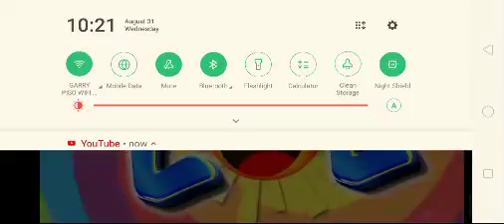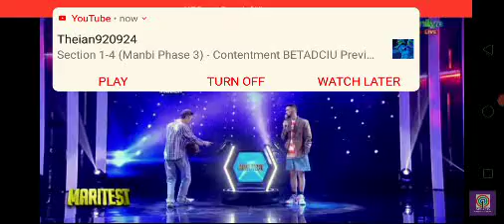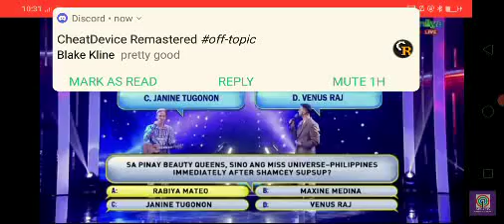EPIC FAILS PA MORE #38